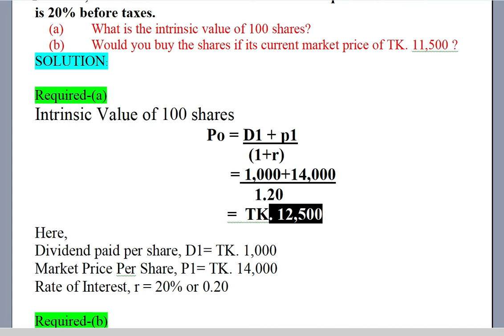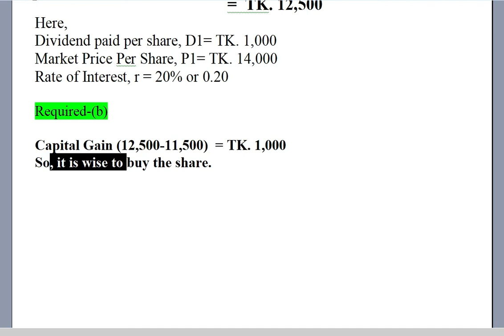(Zasim Education ) Accounting Theory (Bangla) Chapter 10 Lecture 4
For BBA Hons. Final Year. অনার্স  ৪র্থ বর্ষের অনলাইন ক্লাস